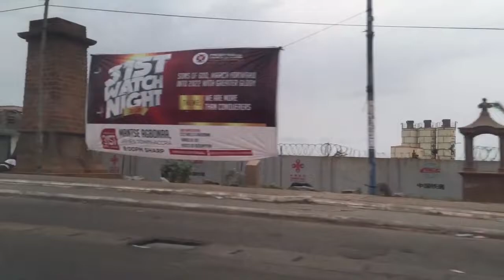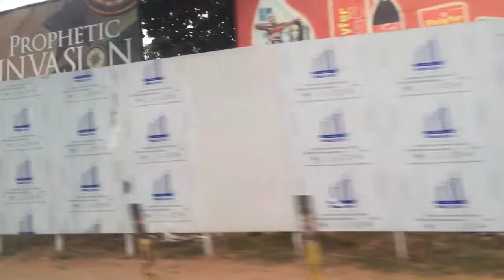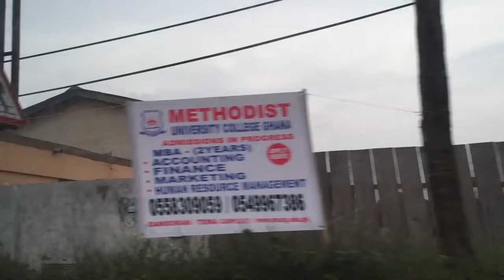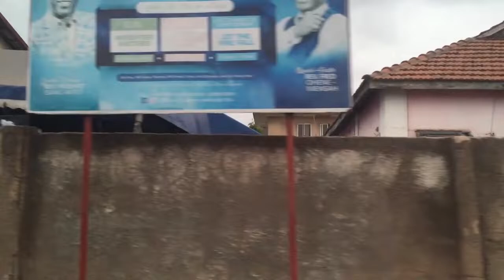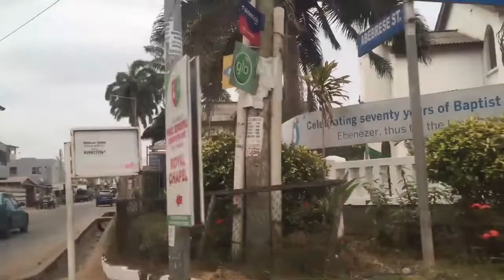Jamestown to Osu: The Best Road Trip Route